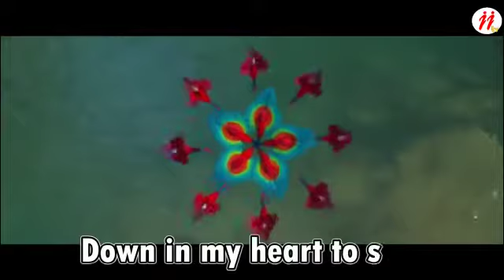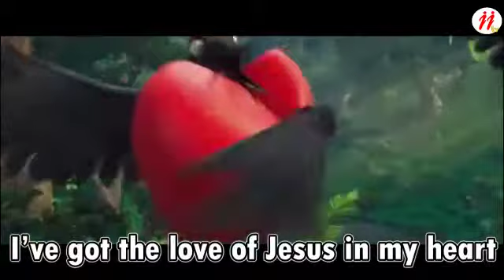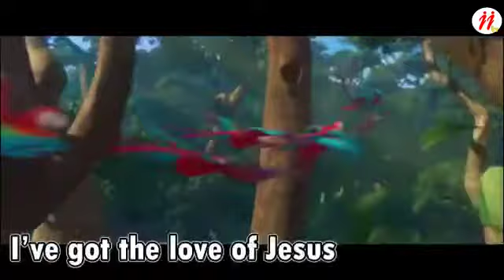I've got the joy, joy, joy down in my heart